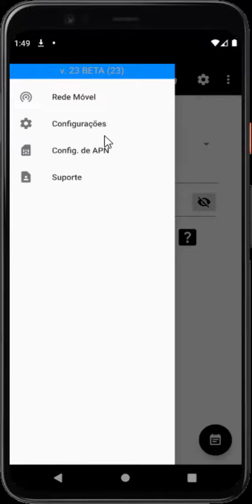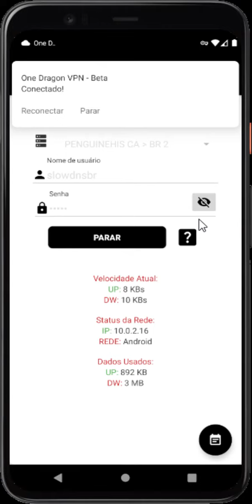OneDragonVPN V23 BETA 4 (Desculpa pelo microfone WINDOWS 10 TROLLOU)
Picpay para doações , ajude a trocar o CPU do Servidor e a manter nosso canal :D
My PC Specs:
CPU : AMD Ryzen 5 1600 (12nm) 3.2 GHz 6-Core Processor
Motherboard : Gigabyte GA-A320MA-M.2 (rev. 1.0) Micro ATX AM4 Motherboard
Memory : Corsair Vengeance LPX 8 GB (1 x 8 GB) DDR4-2400 CL16 Memory
Storage : Western Digital Caviar Blue 500 GB 3.5" 7200RPM Internal Hard Drive
Storage : Western Digital WD Blue 500 GB 2.5" 5400RPM Internal Hard Drive
Storage : Seagate Momentus 1 TB 2.5" 5400RPM Internal Hard Drive
Storage : Kingston A400 120 GB M.2-2280 Solid State Drive
Video Card : PCYES GeForce GTX 1660 6 GB OC Video Card
Power Supply : Corsair CX (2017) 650 W 80+ Bronze Certified ATX Power Supply
Operating System : Microsoft Windows 10 Pro OEM 64-bit
Monitor : LG TV  1366x768 Monitor
Monitor : LG 20EN33 19.5" 1600x900 Monitor